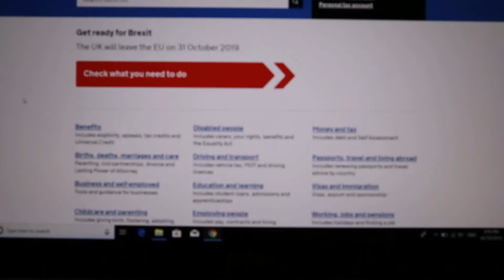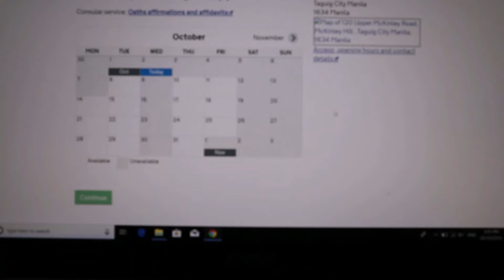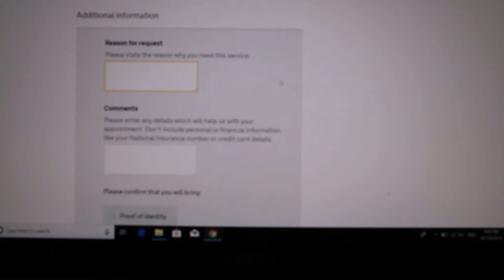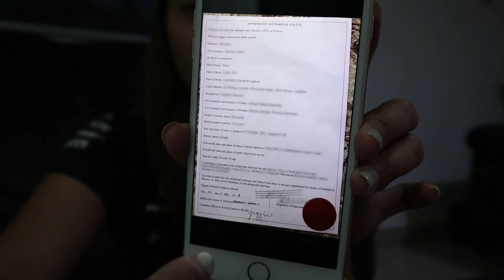APPLICATION OF AFFIDAVIT / AFFIRMATION OF MARITAL STATUS AT BRITISH EMBASSY MANILA | Mela Aja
Want to order authentic products directly from the United States? iHerb ships world-renowned brands to over 150 countries.

💰iHerb Order DISCOUNT